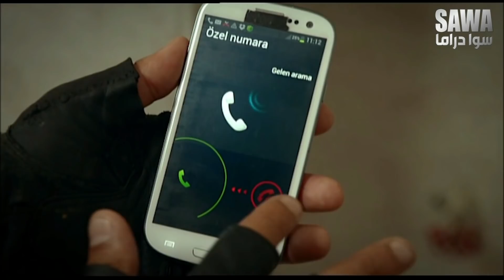مسلسل الفريق الاول الحلقة 58 الثامنة والخمسون "كاملة HD"